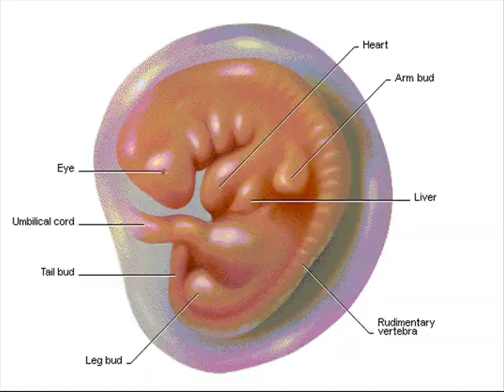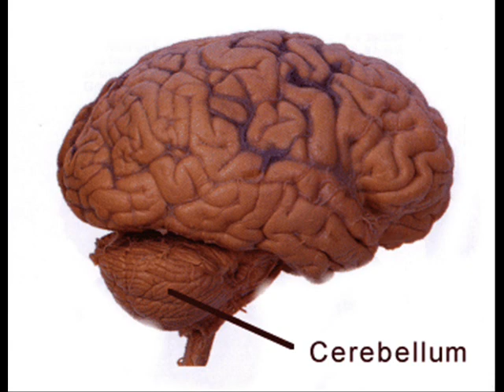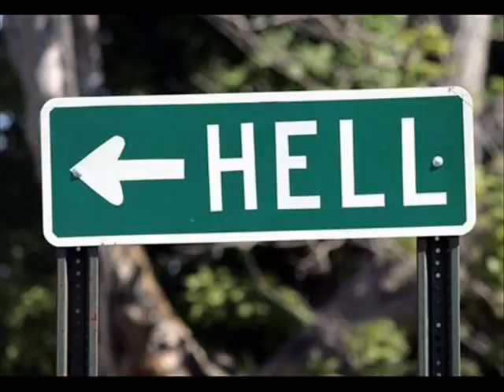Rage Against The Machine - Vietnow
Thanks to RATM and Google video.